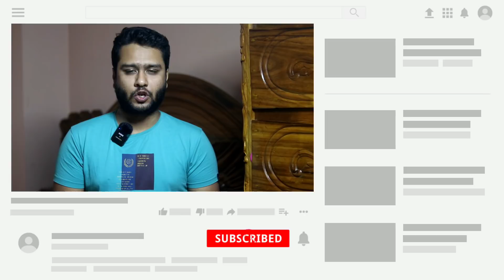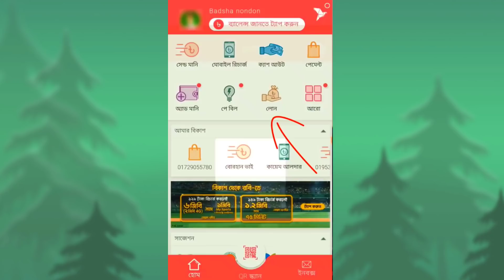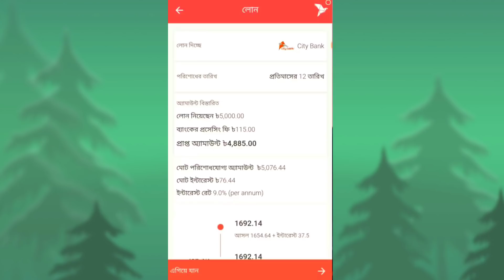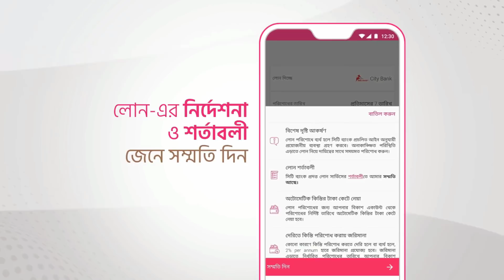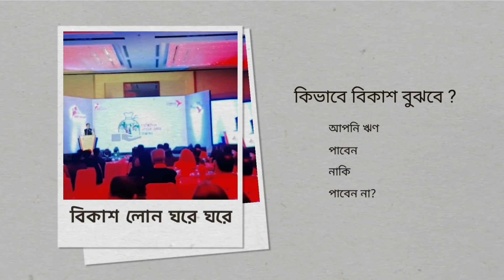কাগজপত্র ছাড়া ২০ হাজার লোন পাচ্ছে বিকাশ ব‍্যবহারকারী Bkash City Bank Digital Nano Loan BD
কোন কাগজপত্র ছাড়াই ১২ ঘণ্টায় বিকাশের ৪৮৫ গ্রাহককে ঋণ দিল বিকাশ  সিটি ব্যাংক, এছাড়াও আরো অনেকে ঋণ পাবেন

বিকাশের মাধ্যমে দেশে প্রথমবারের মতো ডিজিটাল ক্ষুদ্রঋণ চালু করেছে বেসরকারি খাতের সিটি ব্যাংক। গতকাল বুধবার নতুন ধরনের এ সেবা চালু করা হয়। সেবাটি উদ্বোধনের পরবর্তী ১২ ঘণ্টায় (গতকাল দুপুর ১২ থেকে রাত ১২টা) বিকাশের ৪৮৫ গ্রাহককে এ ঋণ দিয়েছে সিটি ব্যাংক। এ ঋণ পেতে বিকাশ গ্রাহকদের কোথাও যেতে হয়নি। এমনকি কোনো নথিতেও স্বাক্ষর করতে হয়নি। সম্পূর্ণ ডিজিটাল উপায়ে ঘরে বসে হাতের মুঠোফোনেই এ ঋণ পেয়েছেন গ্রাহকেরা। এর মাধ্যমে ডিজিটাল ঋণের যুগে প্রবেশ করল বাংলাদেশ।

বিকাশের যে গ্রাহকেরা ঋণ পাওয়ার যোগ্য, তাঁরা বিকাশ অ্যাপসের ‘লোন’ বিভাগে কয়েক ক্লিকেই পাচ্ছেন তাৎক্ষণিক ঋণ। এ জন্য কোনো নথিতে স্বাক্ষর করতে হচ্ছে না, প্রয়োজন হচ্ছে না কোনো নমিনি বা জামিনদারের। নানা মানদণ্ডের ভিত্তিতে বিকাশের এমন যোগ্য গ্রাহকদের ৫০০ থেকে ২০ হাজার পর্যন্ত ঋণ দিচ্ছে সিটি ব্যাংক, যা কাগজপত্র ছাড়া ও জামানত বিহীন লোন।